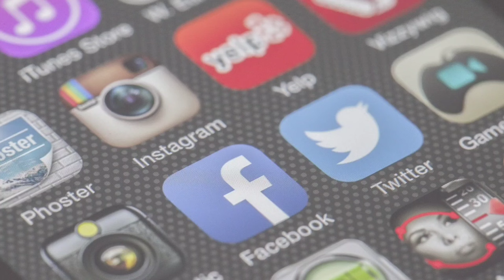Interaction | Session With |Media, Media | influencers Meet.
6 june 2023 A media interaction session was held at Anantnag Dakbanglow by BJP members,
including Ms. Darakshan Andrabi.

The meeting with a general purpose to interact with Media persons of South Kashmir ,
where both the party members and media persons expressed their views for the future promises of Media which is fourth pillar of democracy.

in addition to it a media club was also promised to be made in Anantnag District for all media Faternity of South Kashmir.